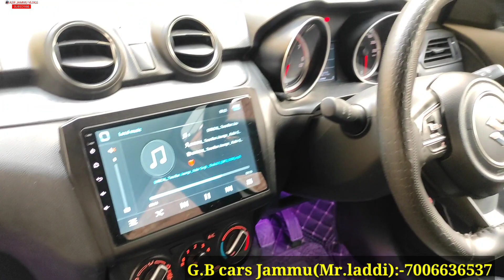GB Cars jammu का Ultimate stock//asr jammu vlogs//jammu carbazzar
Title:-Desert caravan
Artist:-Aron keny